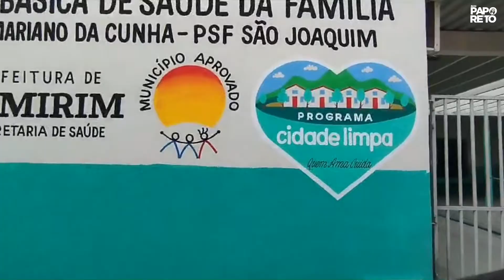ajude manter nosso perfil / pix - cpf - 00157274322